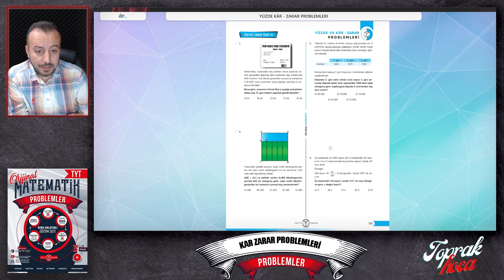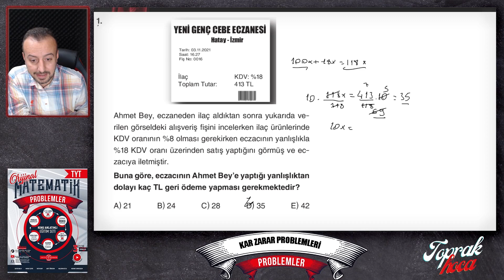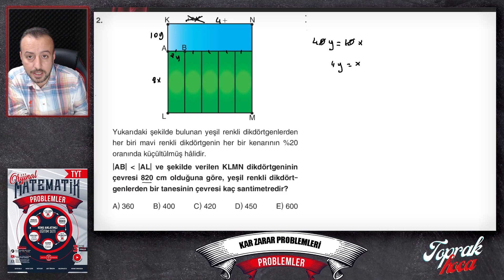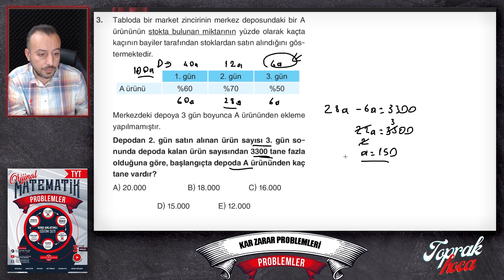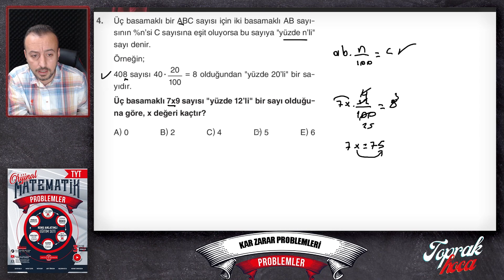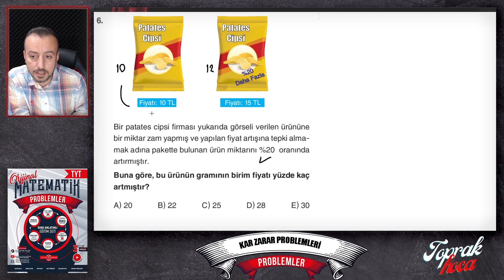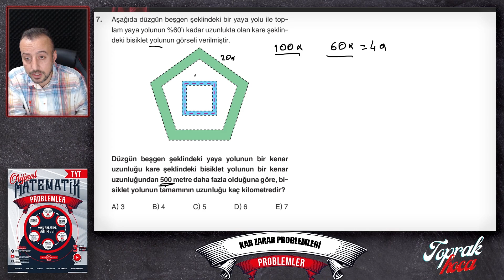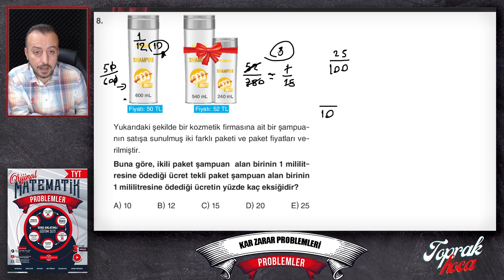PROBLEMLER FASİKÜLÜ (YÜZDE KÂR ZARAR PROBLEMLERİ TEST 4 SF 111-102) NURETTİN TOPRAK